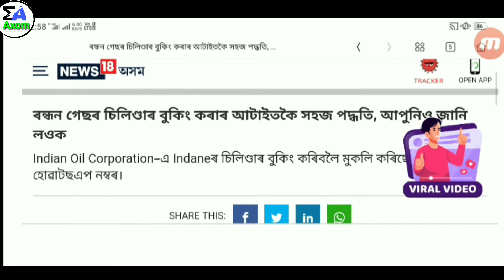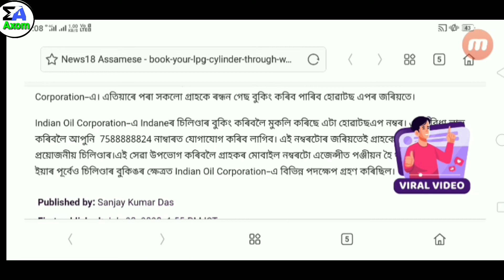How to book indane gas by mobile।। New rule গেছ বুকিং কৰক অতি সহজে/-Assamesse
👉Download Meesho (Maximum Rs 150% Discount on my first order for my Subscribers) (Earn 2000 Daily)